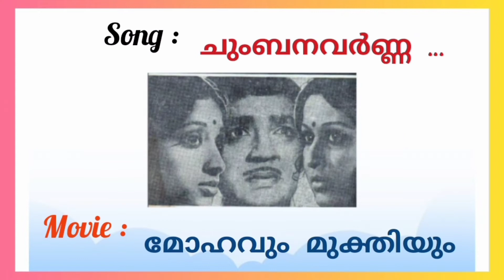yesudas chumbana varnna ... (Revival Song)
Lyrics : Sreekumaran Thampi
Singer : K. J.Yesudas
Movie : Mohavum Mukthiyum